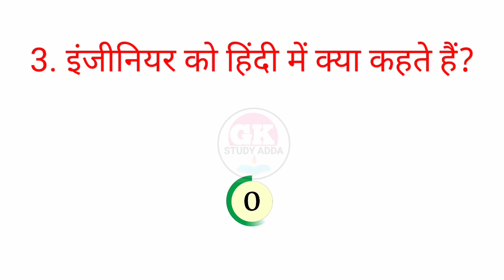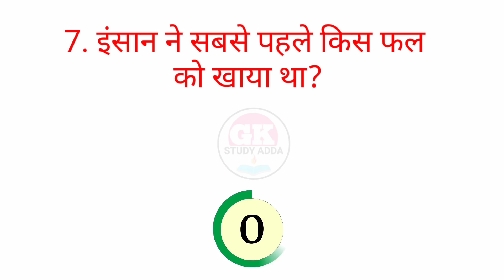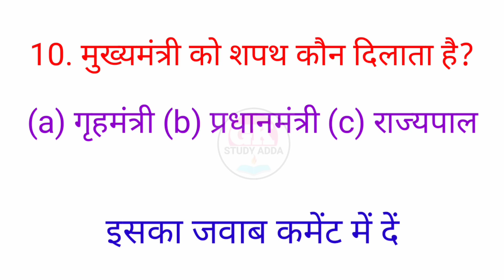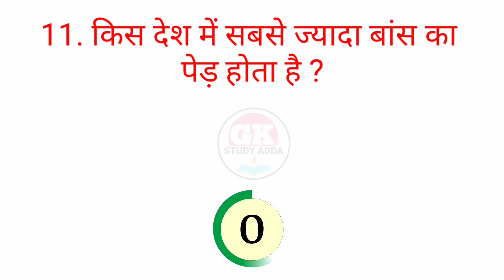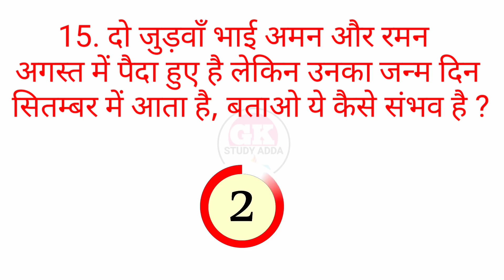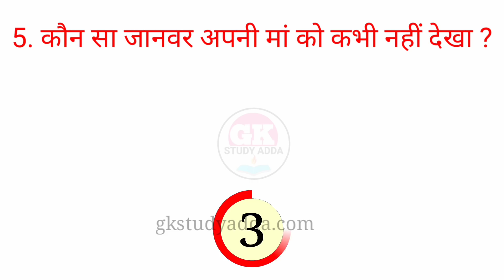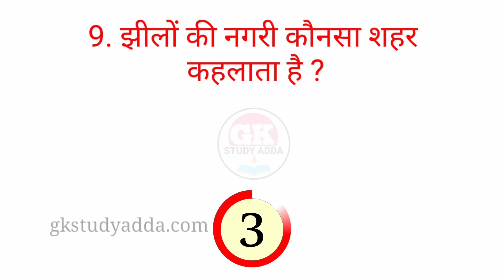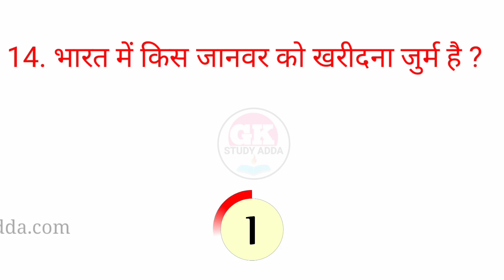Top 30 Most brilliant GK questions with answers (compilation) FUNNY IAS Interview GK GK2020 part166